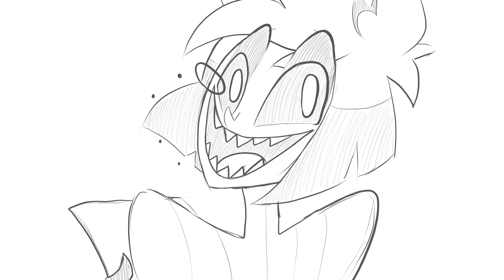Baby it’s cold outside .:a Hazbin Hotel Animatic:.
Hello yall !
Man this one took foreeeever to complete ! The YouTube FrostedFricks made this absolutely amazing cover for baby it’s cold outside, just in time for the holiday season and of COURSE I couldn’t pass it up ! Drew the characters for his video as well and I would love it if you guys were to check it out !

Be sure to watch his video here !!